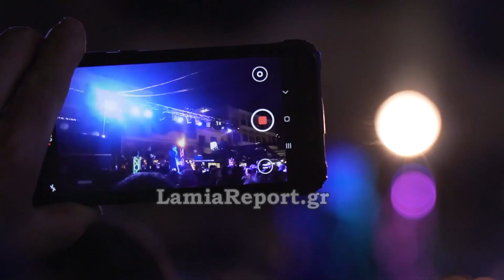LamiaReport.gr: Ο Γιώργος Τσαλίκης στο άναμμα του Χριστουγεννιάτικου δέντρου της Στυλίδας